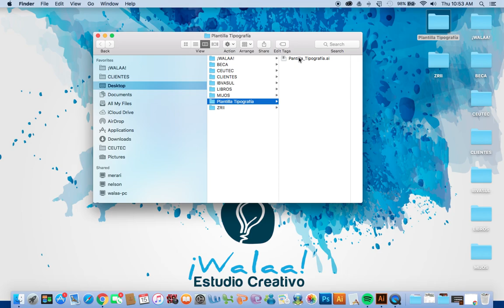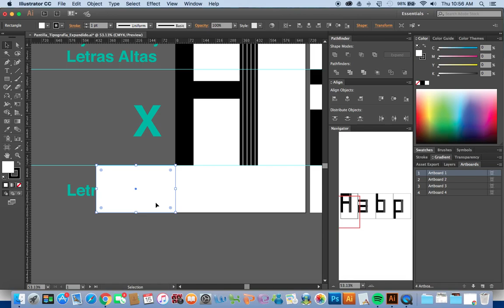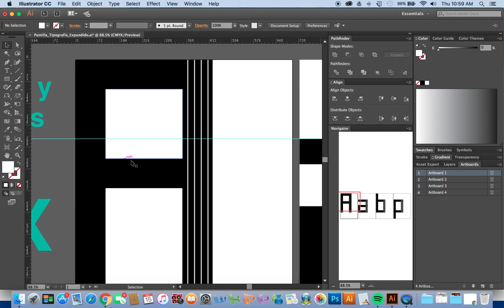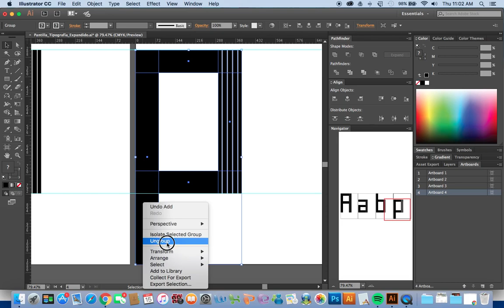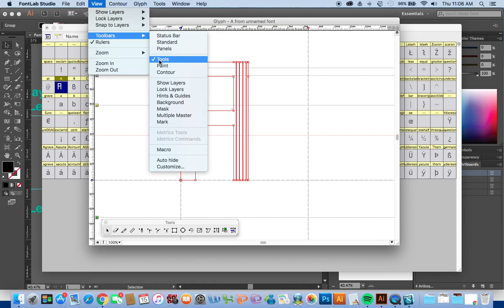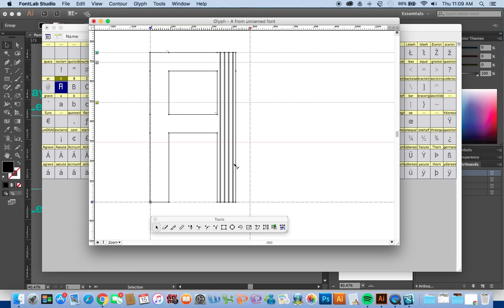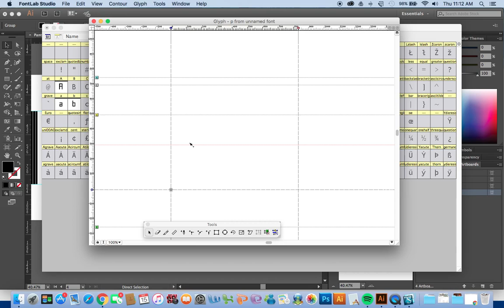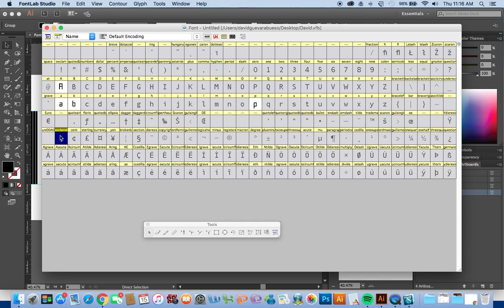De Ilustrator a FontLab [TUTORIAL]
Hola chicos,

Les coloco este tutorial donde muestra cada paso que debemos de dar al momento de pasar nuestra tipografía de Adobe Ilustrator a FontLab.

Saludos.